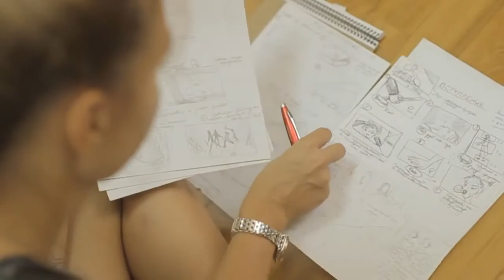Jukebox Trio - Досуги-Буги (Making of) за кадром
Director: Elizaveta Klyuzko
Producer: Yaroslav Korotkov
DOP: Elena Chehovskaya
Style: Anastasiya Sytiagina
Choreographer: Anatolii Sachivko
Actors-dancers: APACHE CREW
Sound design: Qube Unite
MUA: Olga Bondarenko
Editor: Maxim Donchik
Post: Nikita Strizevsky
Rental house: TECHNOMEDIA